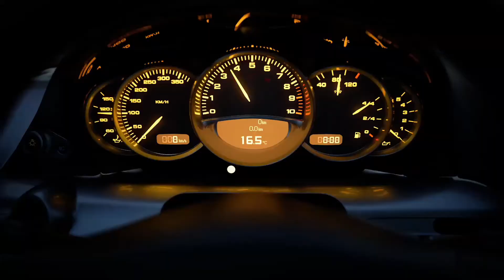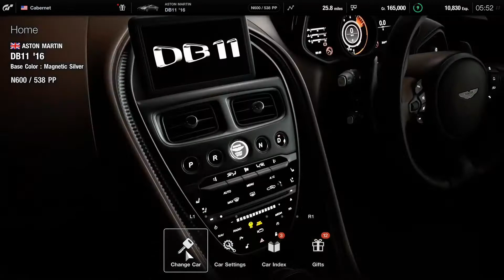GRAND TURISMO 7 Gameplay Trailer PS5 Reveal 1080p HD